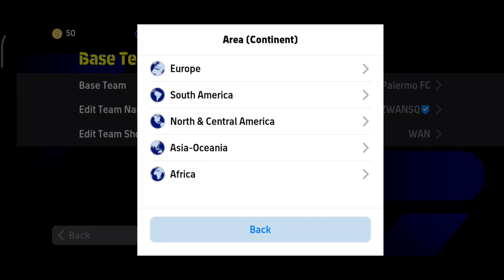RARE FORMATION 🤩 TRICK TO GET RARE FORMATION 352 IN EFOOTBALL 2024 MOBILE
rare formation efootball 2024,
rare formation efootball 24,
rare formation efootball,
how to get rare formation in efootball,
4123 rare formation efootball 2023,
4123 rare formation efootball 2024,